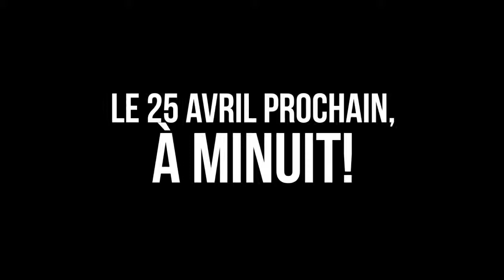Cine Nuit slide